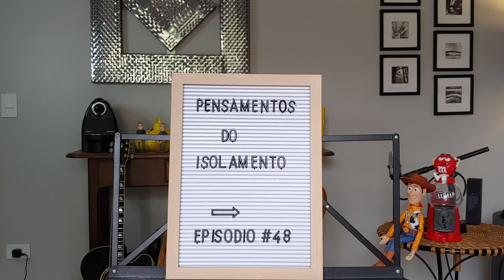Pensamentos do isolamento # ep 48 - pequena fé